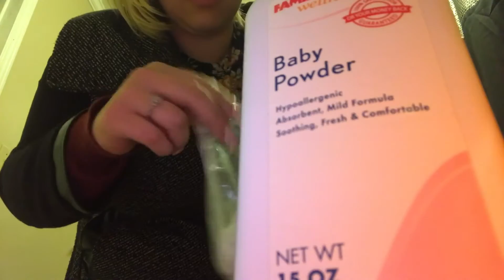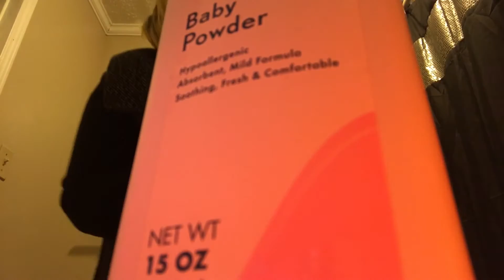BABY POWDERED DOUGHNUTS PRANK ON HUSBAND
Prank time  :)

Song : Dameka Rochelle " DON"
Soundcloud.com/damekarochelle

Introducing a new YouTube channel "Don't Plus Me Out" . Catering to plus size fashion, fashion tips, relationship advice , do's & don'ts, girl chatt,  pranks and so much more.

"curV" for purchase over on : iTunes, Amazon, Google Play and much more.
Follow DontPlusMeOut on IG @dontplusmeout
Like and Follow the official Face book Fan Page @dontplusmeout or click thWatch in HD (1080) :)